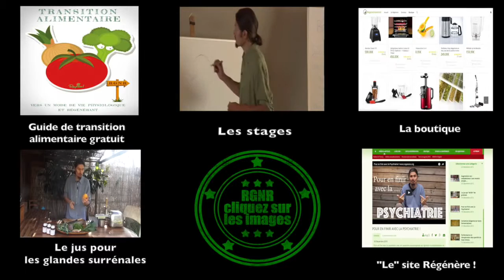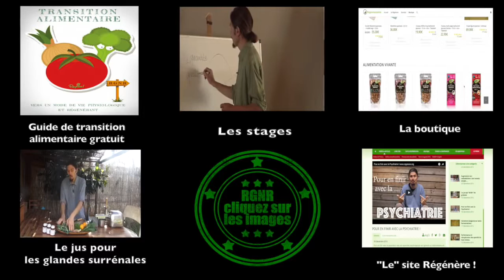Erectile disorders with a demonstration, a pumping issue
Welcome to Thierry Casasnovas Youtube channel, with videos subtitled in English. Thierry is the representative of the REGENERE movement in France. Its main purpose is to spread through videos on Youtube the values ​​and principles of a regenerating living so that people can take a more natural approach to health, particularly in the field of food, permaculture and lifestyle. It aims at returning to individual autonomy and empowerment of his health. Already 50,000 people are following Regenere Youtube channel, which counts nearly 16 million views .

The information presented in this video are composed of a synthesis of books, med reports, articles and scientific publications. Moreover, Thierry Casasnovas makes you benefit from his personal experience as per "the free communication of thoughts and opinions", a right and a civic duty.

The information does not claim to be exhaustive and is solely the opinions of their authors, each reader being free to preserve his own critical thinking , freedom of opinion and free will.

Nor do these views and opinions consist in a medical consultation, but a citizen message about fitness, health or proper functioning of the body, the authors wishing to share their personal experience and understanding.
The authors are therefore in no way responsible for any use that might be made of this information.

Want a juicer at great price?